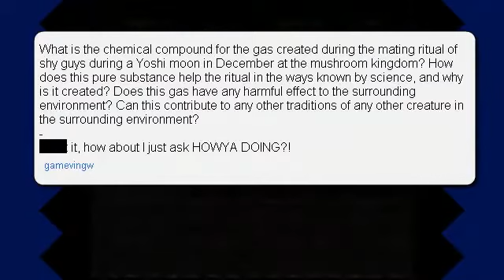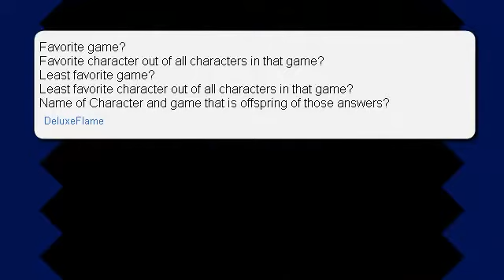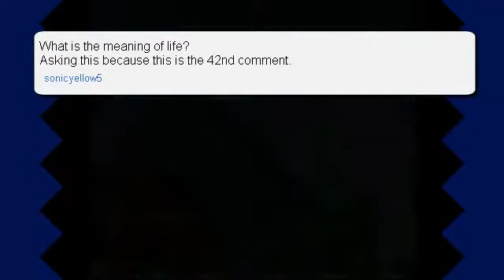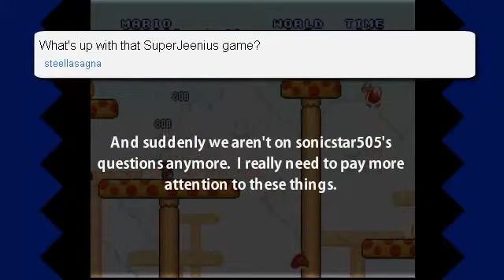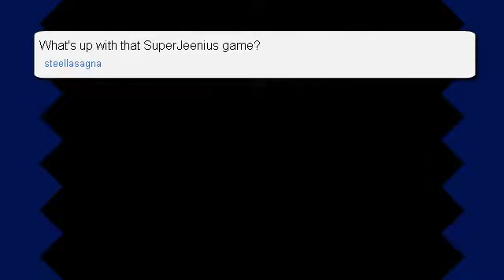500 Subscriber Q&A Special 3/5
Outdated video from my old 'tehjonbro' channel.  April 2012.
Re-uploaded for posterity.